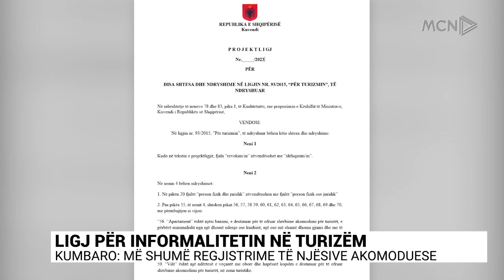Ligj për informalitetin në turizëm. Kumbaro: Më shumë regjistrime të njësive akomoduese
Qeveria pritet të miratojë së shpejti një sërë ndryshimesh ligjore që synojnë të luftojnë informalitetin në turizëm. Ministrja e turizmit Mirela Kumbaro tha sot pas mbledhjes së qeverisë se do të diskutohet edhe taksa e fjetjes që hotelet dhe njësitë akomoduese do t’I paguajnë bashkive.